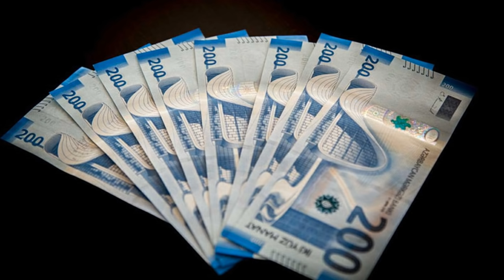Tehran Mənsimov dağılmış evə girəndə gizlənmiş ermənilərlə üz üzə gəldi ŞOK VİDEO